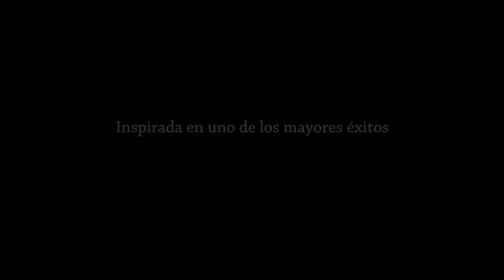Camelia la Tejana Piloto Trailer Sara Maldonado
Este es el piloto de la nueva telenovela que prepara Telemundo con Argos.